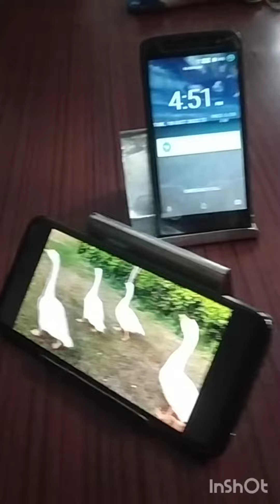ਮੋਬਾਈਲ ਸਟੈਂਡ ਬਣਾਉਣ ਦਾ ਅਸਾਨ ਤਰੀਕਾ ||How to make mobile stand at home || steel mobile stand